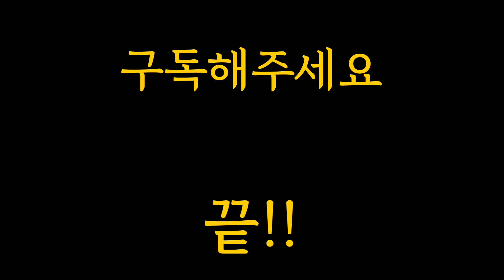안경원 손님 없을때 박밍지가 하는것 그냥 모아봄🙃